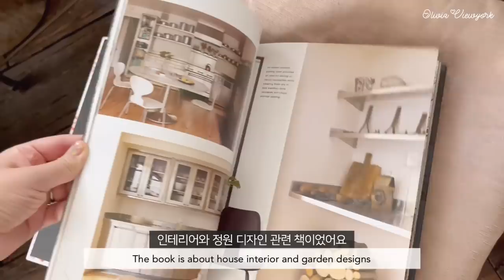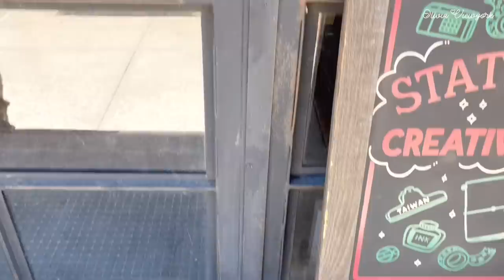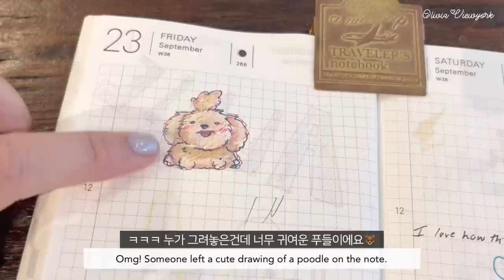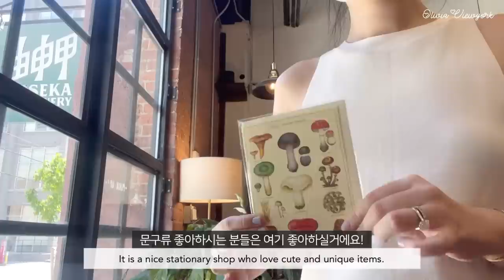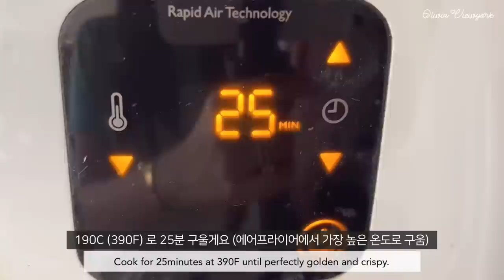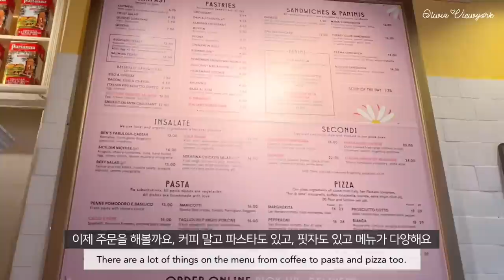뉴욕서 만난 숨은 보석같은 찻집과 귀여운 문구점 갔다가 강변 플리마켓 다녀온 미국 일상 브이로그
안녕하세요☺️
오늘 영상에서는, 예쁘고 분위기있는 찻집에서 작은 소품을 구입하고, 브루클린에 있는 엄청 귀여운 문구점에 갔다가, 강가 앞에서 열린 벼룩시장을 구경했어요. 집에 와서는, 구독자님께서 궁금해하신, 간단하고 맛있는 에어프라이어로 구운 미니 감자와 아보카도 토스트를 만들어 먹었어요. 그리고 비내리는 운치있는 날, 카페에 가서 커피 마시고 온 미국 일상 영상이에요. :)
제 소소한 일상 영상 좋아해주셔서 감사합니다.💕
무더운 여름 조심하시고, 행복한 하루 보내세요.💖

Hello ☺️
In today's video, in a pretty and atmospheric tea house, I bought a small thing, went to a cute stationery store in Brooklyn, and looked around a flea market in front of the East river. When I got home, I made simple and delicious mini potato and avocado toast that subscribers were curious about, baked in an air fryer. Also, I went to a cafe in Manhattan and enjoyed coffee on a rainy day.  It's a video log of everyday life in the City of New York. :)
Have a happy day and weekend!💖